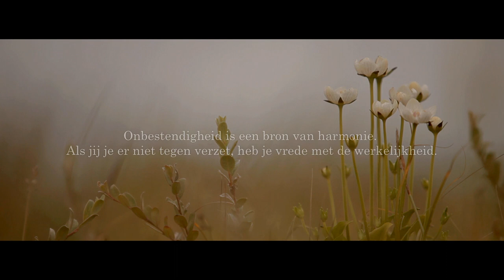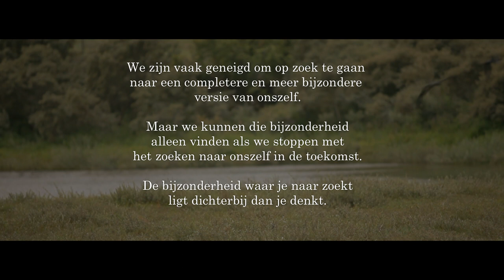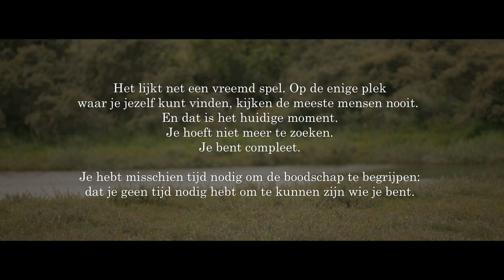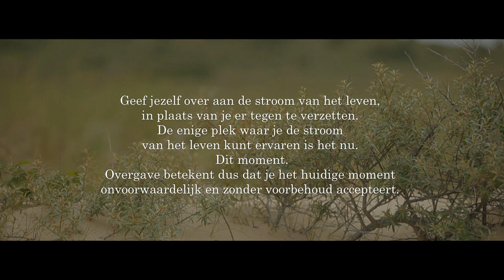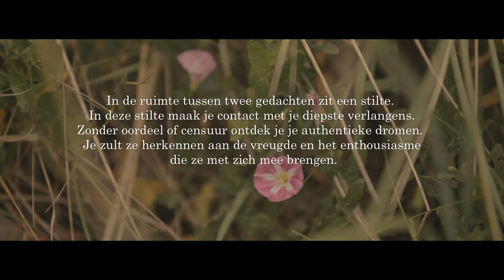stap 2 accepteren